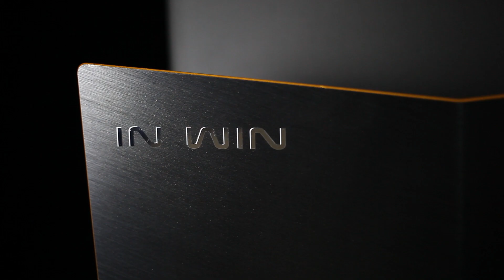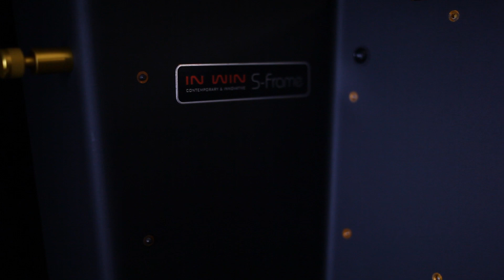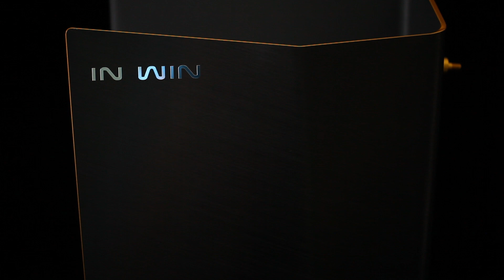ASUS GTX 980 20th Anniversary Gold Edition Promo Video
Being one of the first in the world to receive the brand new ASUS GTX 980 20th Anniversary Gold Edition. We decided to do a promo video with some other colour matching hardware.

Other items used. In Win S-Frame Gold Edition | ASUS Z10PE-D8 WS | ADATA XPG Z1 Gold DDR4